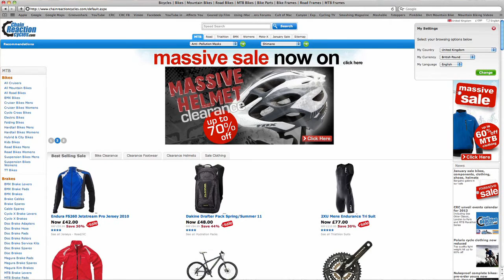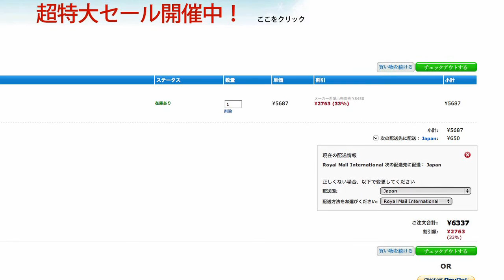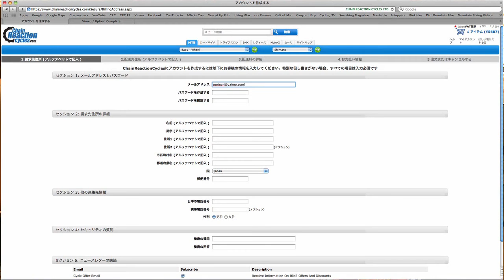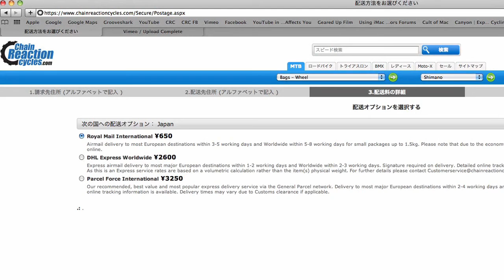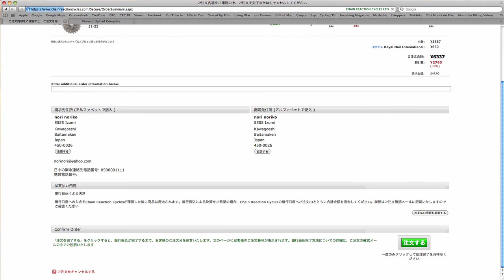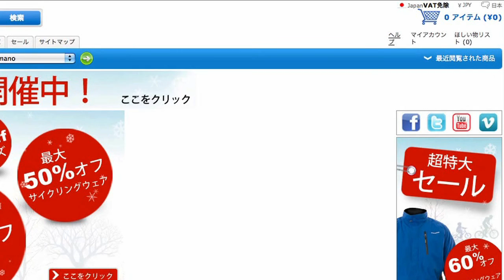CRC ご注文方法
イギリスのオンライン自転車ショップChain Reaction Cyclesの日本語ビデオ「ご注文方法」これをご覧いただければ、簡単にご注文方法が分かります。日本語設定の仕方、マイアカウント登録方法、配送方法、決済方法の選択の仕方などがわかります。